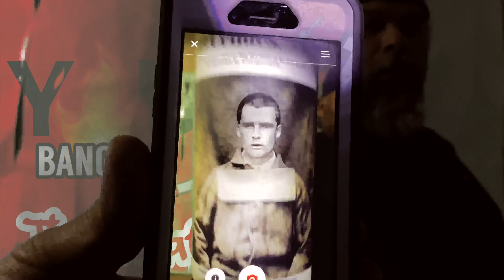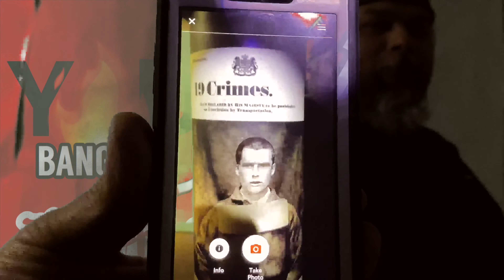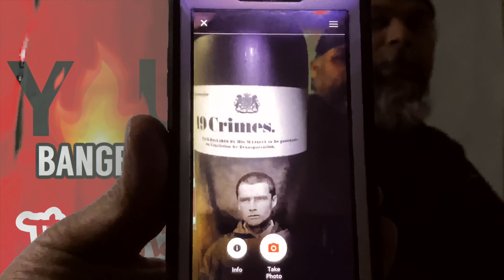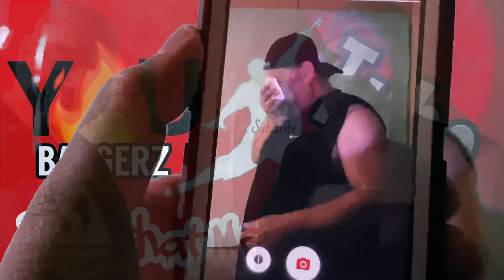Talking John O'Reilly 19 Crimes Bottle: Living Wine Labels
What's up Mini Chef's? Hope you are all in good health and being safe out there... Here a 2nd review on the 19 Crimes Wine...This time around we have John O'Reilly😁🙌🏽 This bottle also speaks with the AR LIVING WINE LABEL...Sorry for the low quality video...That's what happens when we film at midnight🤷🏽‍♂️That's about it hope you all enjoy this video as much as we love filming it for you...If your new to my channel please subscribe click on the notification bell🛎 To be up to date with new videos on my channel...Don't forget to smash the like button & comment down below👇🏽Let me know are you being safe out there or even if your still staying home???

If you like this video check out this video👇🏽